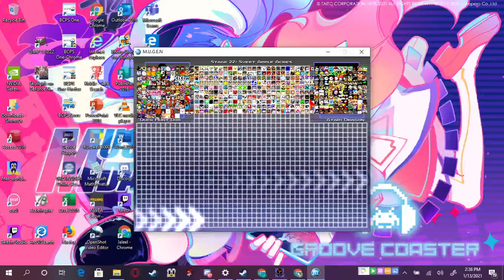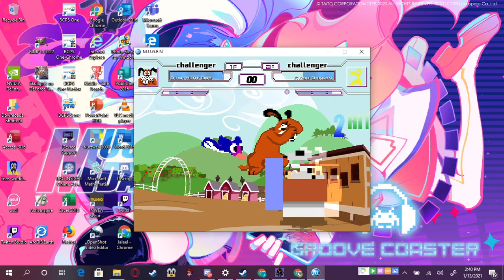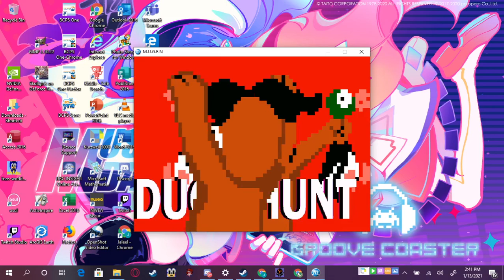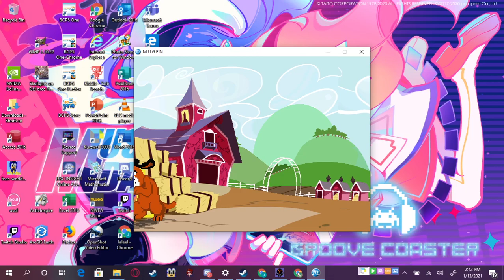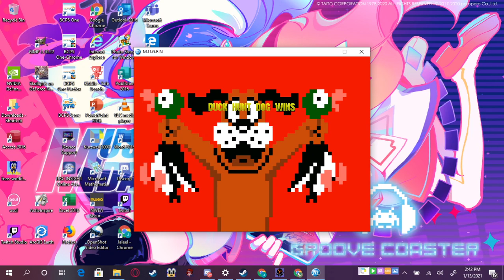Mugen Duck Hunt Dog Vs Atari Dragon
A Thanks To Muriloys For thinking of Atari Dragon for this battle